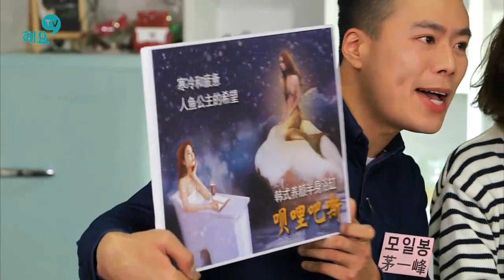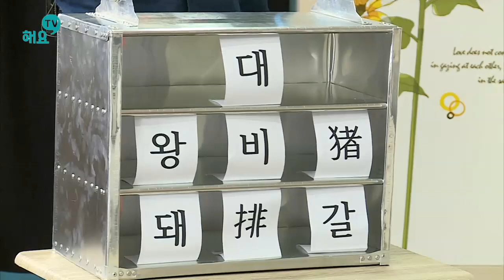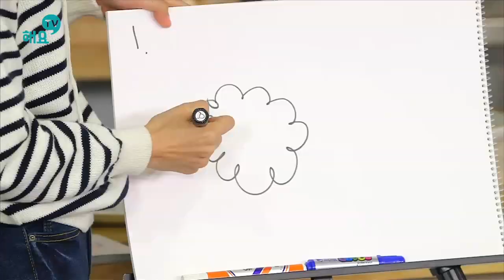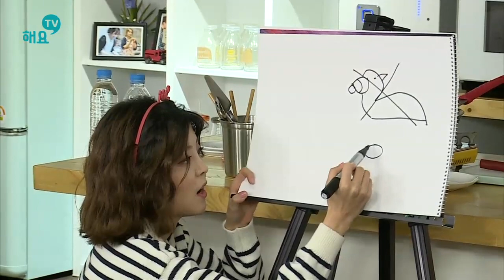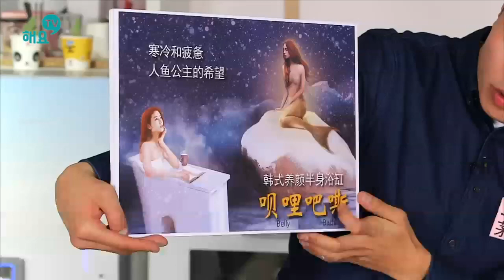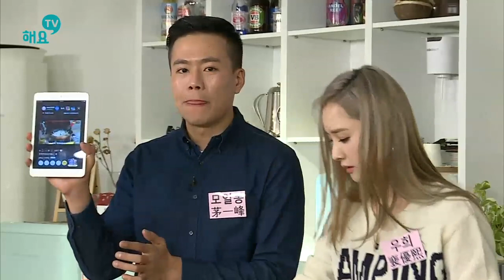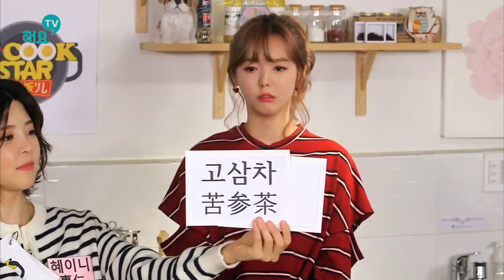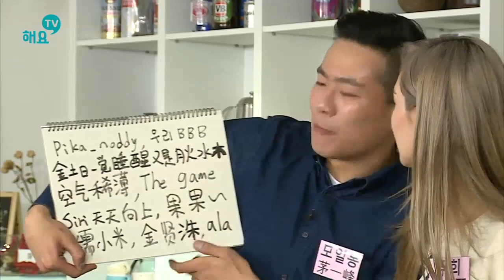[161205] K-Cook Star - Dal★Shabet (달샤벳) Woohee & Serri